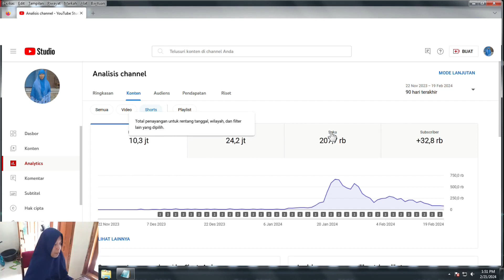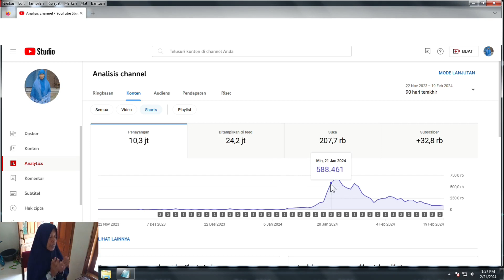syarat monetisasi youtube shorts 2024